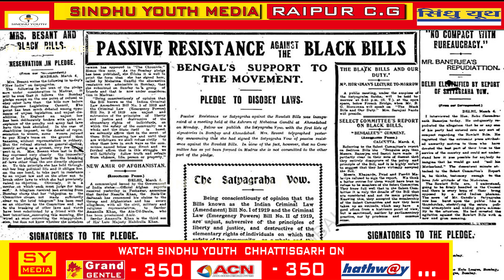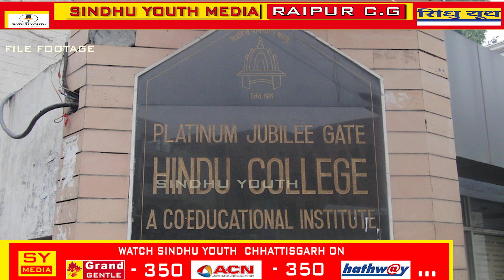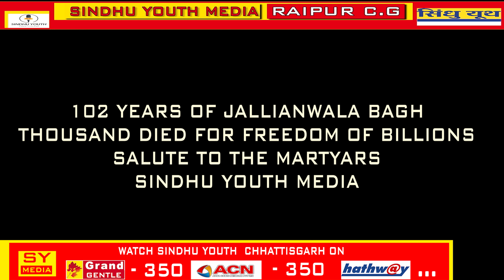असली सच FULL DOCUMENTRY 102 YEARS OF JALLIANWALA BAGH Jallianwala Bagh Massacre | SINDHU YOUTH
असली सच FULL DOCUMENTRY 102 YEARS OF JALLIANWALA BAGH Jallianwala Bagh Massacre | REAL TRUTH
Tributes to those martyred in the Jallianwala Bagh massacre. Their courage heroism and sacrifice give strength to every Indian According to British government records, 379 people including men women, and children were killed while 1,200 were injured in the indiscriminate firing ordered by Colonel Reginald Dyer.  Unarmed protesters and pilgrims gathered at Jallianwala Bagh in Amritsar on occasion of Baisakhi  13 april 1919
13 APRIL 2021
LIVE BREAKING
 SINDHU YOUTH CHHATTISGARH